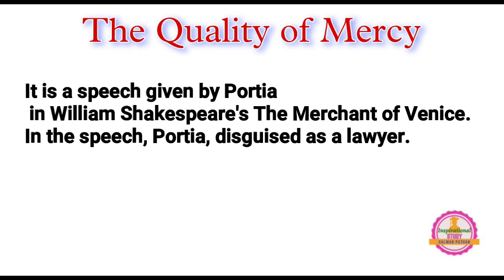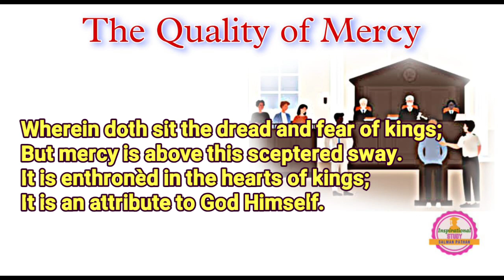The Quality of Mercy Poem by william_shakespeare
Play:- The Merchant of Venice
Poem:--The Quality of Mercy by Shakespeare
The quality of mercy is not strained.
It droppeth as the gentle rain from heaven
Upon the place beneath. It is twice blest:
It blesseth him that gives and him that takes.
'Tis mightiest in the mightiest; it becomes
The thronèd monarch better than his crown.
His scepter shows the force of temporal power,
The attribute to awe and majesty
Wherein doth sit the dread and fear of kings;
But mercy is above this sceptered sway.
It is enthronèd in the hearts of kings;
It is an attribute to God Himself;
And earthly power doth then show likest God's
When mercy seasons justice. Therefore, Jew,
Though justice be thy plea, consider this:
That in the course of justice none of us
Should see salvation. We do pray for mercy,
And that same prayer doth teach us all to render
The deeds of mercy. I have spoke thus much
To mitigate the justice of thy plea,
Which, if thou follow, this strict court of Venice
Must needs give sentence 'gainst the merchant there.